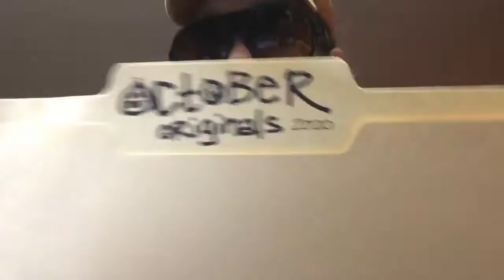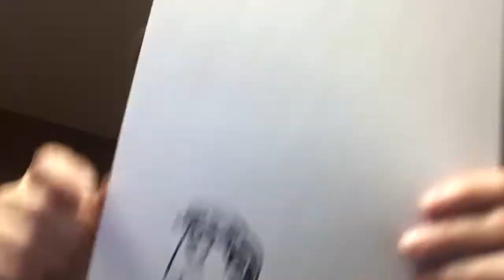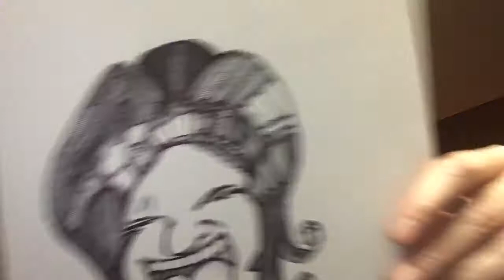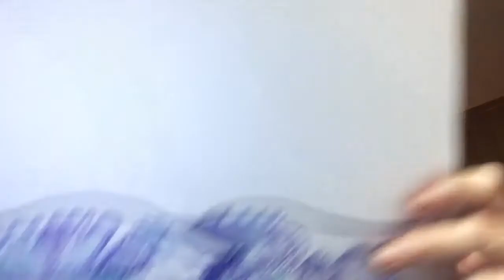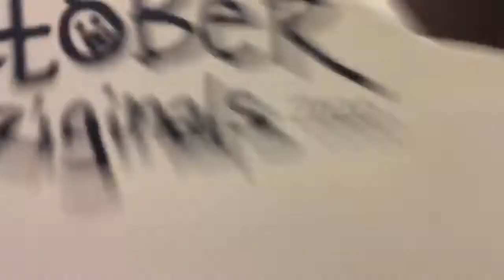October 2020 Drawings *** Three Days West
October 2020 drawings  from Three Days West Art✌️❤️🌞 Nacogdoches, Texas.